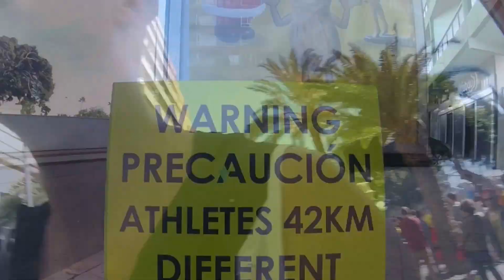INSITE GRAN CANARIA MARATON 2017|| RUNNING VLOG 053